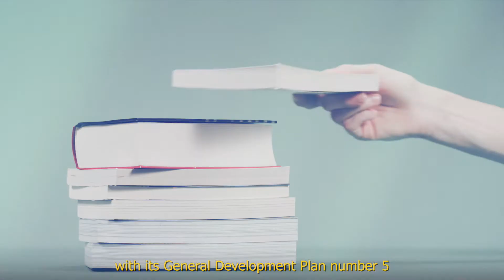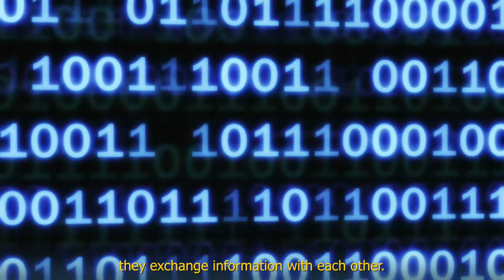Plano Geral de Desenvolvimento #5 | Subtitle in english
No Fórum de Investimentos Brasil 2021 (BIF) a Nova Smar S/A teve a oportunidade de apresentar para os investidores mundiais o PGD5, Plano Geral de Desenvolvimento #5, um novo salto no desenvolvimento de produtos com a base tecnológica da Indústria 4.0: Open Process Automation Standard (O-PAS), Field Device Integration (FDI) e Ethernet-APL, dentre outras.

At the Brasil Investment Forum 2021 (BIF) Nova Smar S/A had the opportunity to present to world investors the PGD5, General Development Plan #5, a new leap in product development with the technology base of Industry 4.0: Open Process Automation Standard (O-PAS), Field Device Integration (FDI) and Ethernet-APL, among others.

Cadastre-se em nossa Website para ter acesso a informações, documentos e newsletter